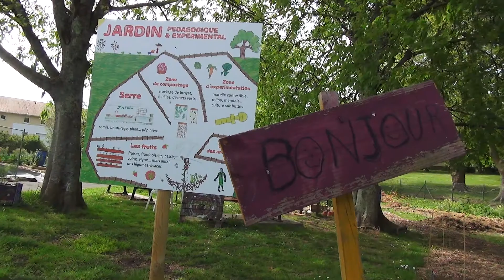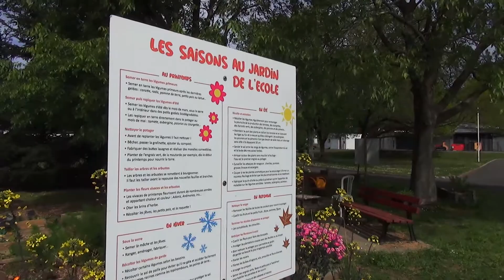Dispositifs d’accueil et de scolarisation des tout-petits du REP de Bayonne - Brana - Italien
Vidéo réalisée par Jérôme Graciet, coordonnateur du REP en partenariat avec l’ESCM et du PRE, à destination des familles pour favoriser l’accès aux dispositifs d’accueil et de scolarisation des tout-petits du réseaux d’éducation prioritaire de Bayonne.